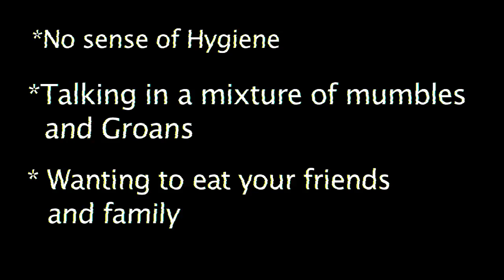Unlife The guide for Undeadfolk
WATCH IN HIGH QUALITY IT'S BETTER!!!
This is the final product of my first project in the second of animation at Maidstone UCA.

The idea behind this was there are a million different kinds of survival guides for humans in prevention of zombies attacks but what about the poor zombies. This is what this guide is for, it is a combination of flash animation and stop motion.